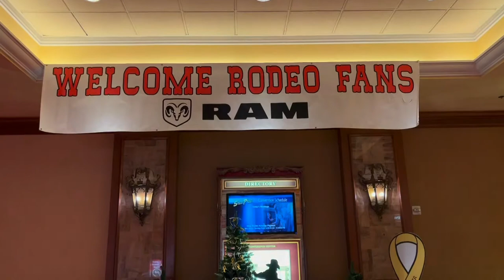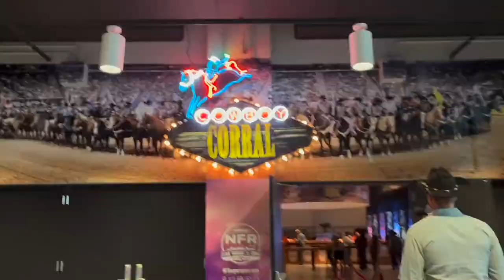2021 NFR short documentary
I travelled to Vegas for the National Finals rodeo to watch my brother, Garrett Shadbolt compete. While I was there, I took the chance to create a documentary with bull rider Josh Frost and bareback rider Garrett Shadbolt explaining the sport of rodeo!